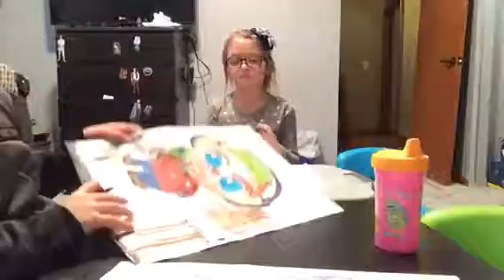Drawing jacksepticeye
Jay Ammons is my cousins channel